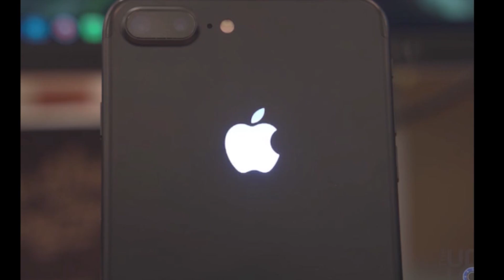How to Unlock, Get MEID iPhone iCloud with Sim Call Fix in Full Free Everything Fix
In this video I have shown that How to Unlock, Get MEID iPhone iCloud with Sim Call Fix in Full Free and  Everything Fix, Watch my video carefully and complete so you can understand everything clearly.

My videos on iPhone:
How to Unlock MEID, No MEID iPhone with Sim Call Fix | New iCloud Bypass Tool | 100% Working Method:

How to Bypass iPhone iCloud in Full Free | Notification Fix, iCloud Sign in Fix, ON/OFF Fix New Tool:

How to Fully Untethered Bypass iPhone iCloud in Full Free | New iCloud Bypass Tool | 100% Working:

How to Unlock MEID, No MEID iPhone with Sim Call Fix | Everything Fix New iCloud Bypass Tool:

How to Bypass iPhone iCloud with Sim Call Fix | Everything Fix | iPhone 8 Unlock | 100% Working:

How to Bypass iPhone iCloud with Everything Fix in Full Free | New iCloud Bypass Tool | 100% Working:

How to Bypass iPhone iCloud in Full Free | New iCloud Bypass Tool Everything Fix | 100% Working:

How to Unlock iPhone iCloud With Sim Call Fix, Everything Fix in Full Free Passcode Disabled iPhone:

How to Unlock iPhone iCloud Sim Call Fix | New Version of iCloud Bypass Tool | iBypasser 3.0:

New Update IOS 14.4.1 Released | How to Download and Install New Checkra1n For Windows in Full Free:

How to Unlock MEID, No MEID iPhone iCloud With Sim Call Fix in Full Free 100% Working Method:

How to Unlock Meid, No Meid iPhone iCloud with Sim Call Fix Everything Fix New Trick | iCloud Bypass:

How to Unlock MEID, No MEID iPhone with Sim Call Fix in Free | FMI Off Everything Fix 100% Working:

How to Unlock MEID iPhone Sim Call Fix/Signal, Network Fix New Bypass Tool Everything Fix IOS 12, 14:

How to Fully Untethered Bypass iPhone Activation Lock in Free | iPhone X IOS 14.4 IOS 12 | New Trick:

How to Bypass MEID, No MEID iPhone Activation Lock Sim Call Fix Everything Fix | IOS 12, IOS 14:

How to Unlock iPhone in Full Free Sim Call fix, SMS, Facetime Notification Giveaway Part 1 Complete:

how to Bypass iCloud with Sim call fix and Everything Fix in Full Free 100% Working Open Menu Bypass:

How to Bypass iCloud with Sim Call Fix in Full FREE | Windows Method Passcode Disabled 100% Working:

How to Bypass iCloud with Sim Call Fix in Full Free 100% Working Method | Passcode Disabled iPhone:

How to Bypass iCloud Lock in full free Fix Everything without inserting Pin Locked Sim 100% Working:

How to Bypass Any iPhone iCloud Activation Lock in Full Free Everything Fix  Sim Bypass coming soon:

How to Erase or Restore iPhone Without 3u Tools or iTunes in Free 100% Working Method:

How to Unlock iPhone With Sim Call Fix in Full Free Passcode Disabled Device | 100% Working Method:

How to bypass MEID, No MEID iPhone Activation Lock SIM Call Fix in Free 100% Working Method: